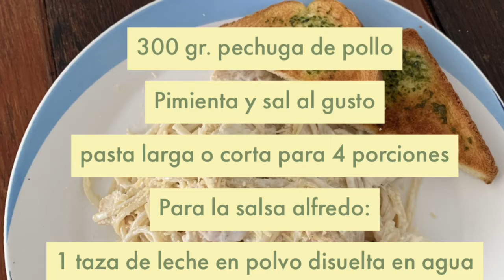Cómo preparar una pasta alfredo!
Aprende a preparar una deliciosa crema de pasta alfredo con linguini.